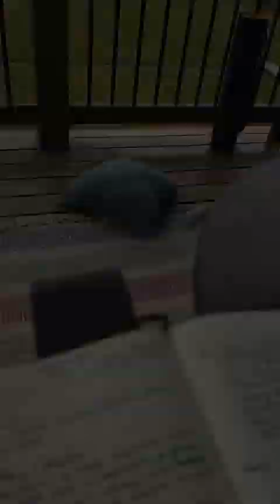Heart Break - Reflections on John 8-11 (Day 242)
Join me on my sunrise walks as we walk through the bible and talk about practical coaching nuggets that we can apply in a very practical way day by day.

My name is Felecia Holmes, I am a certified life and health coach, real estate agent, wife and mom of 2 amazing young adults. I love helping others reclaim their lives. I especially love helping stressed out, overwhelmed, out of control, disorganized, scattered, tired women who are doing all the things, trying to be all things to everyone and have nothing left in the tank. I understand because I lived this way for a long time and I ended up overwhelmed, feeling out of control, scattered, overweight, over drinking chardonnay, and didn't know where to start to get back to 'me' again.

Life doesn't have to be this way, you can rise and shine and OWN IT! For Good!

To sign up for my daily written reflections on the bible from a coaching perspective or